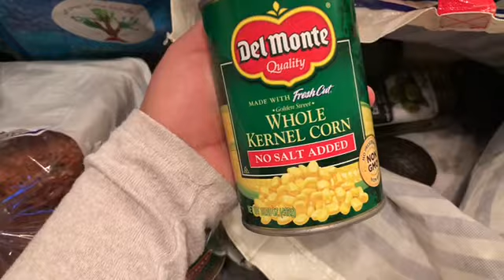SUNDAY PREP DAY!!